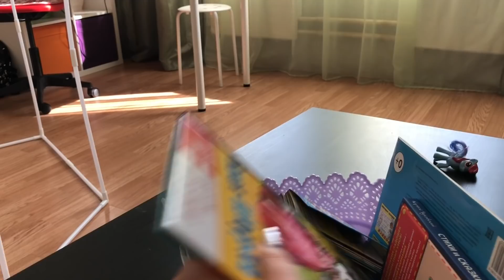ВЛОГ ХВАТИТ МЕНЯ ОСКОРБЛЯТЬ!!! СИДИМ в КАРАНТИНЕ в Москве! /29.03.20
ПРАНК над КАРОЛИНОЙ!